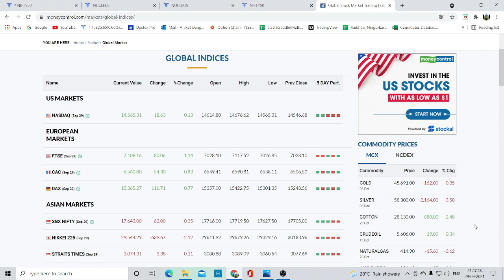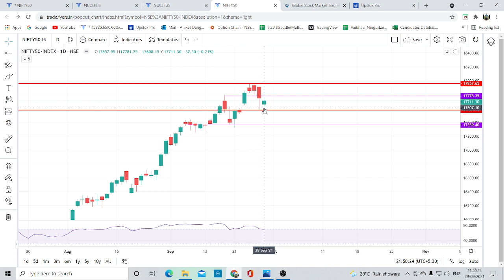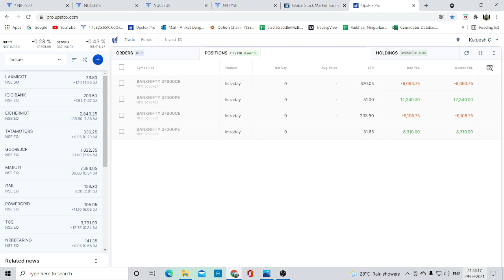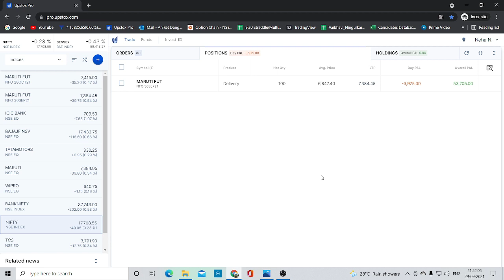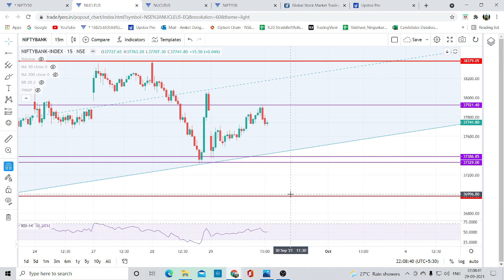Live Stock Market Analysis & Trading (29th SEP 2021)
WhatsApp- For Trade With Jazz Updates

Telegram- For Investing, Trading & Education Equity Calls, Join It.